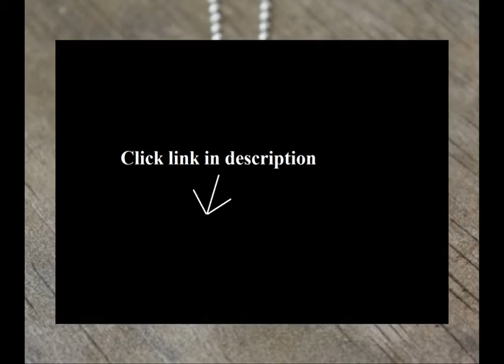Fingerprint Necklace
1. Custom silver fingerprint pendant kit

2. Sterling Silver Fingerprint Heart Locket - 3/4 Inch X 3/4 Inch

3. Your actual fingerprint on a fine silver necklace pendant - fingerprint jewelry - fingerprint necklace - mom necklace...

4. b.u. Jewelry - Be You Be Well Necklace

5. Silver Fingerprint Circle Pendant

6. Fine silver necklace pendant with your custom fingerprint - fingerprint jewelry - fingerprint necklace - mom necklace...